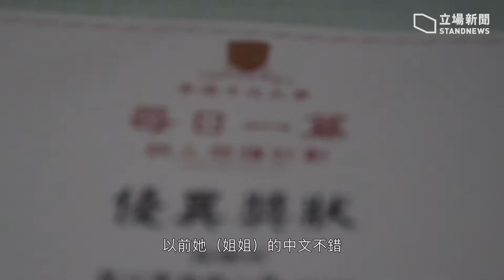【特寫】悠長假期變困獸鬥 疫症下的基層師奶仔故事